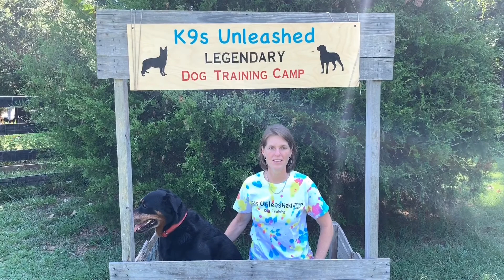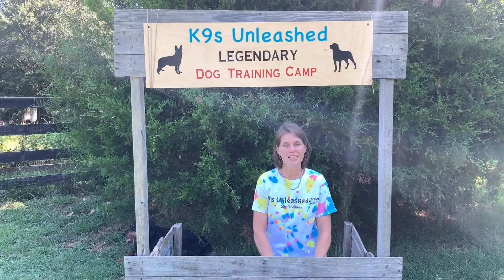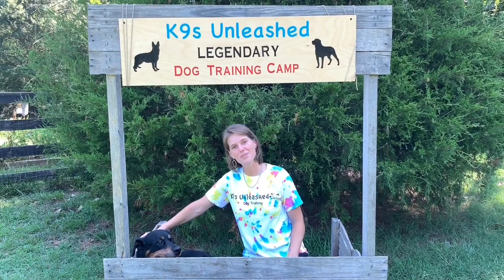The Right Way to Meet and Greet Dogs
Hello, and welcome back to the K9sUnleashed's YouTube channel! This week we are talking about how to approach dogs. Many people may not realize that they could actually be doing it wrong!